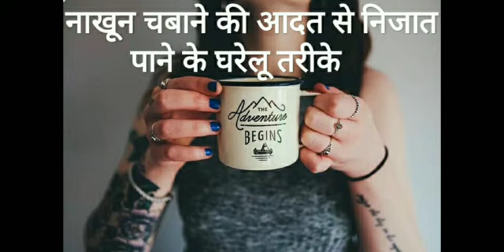नाखून चबाना की आदत, ओर छुटकारा पाने के घरेलू तरीके